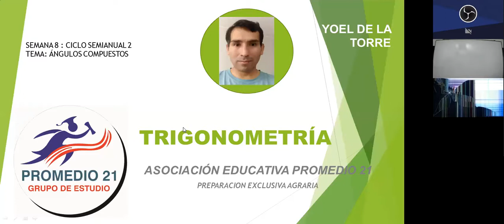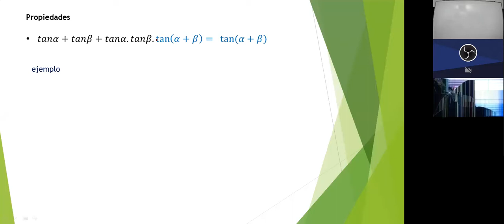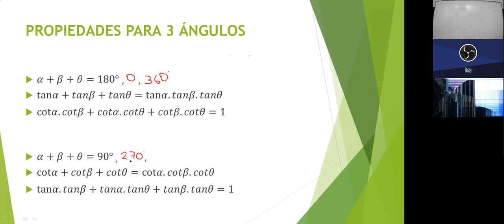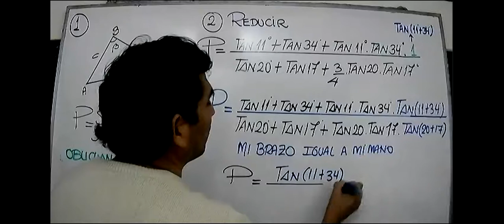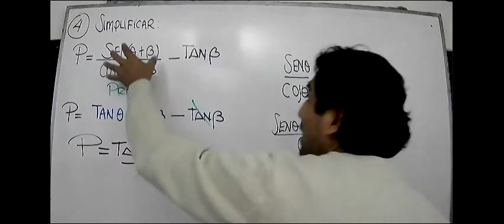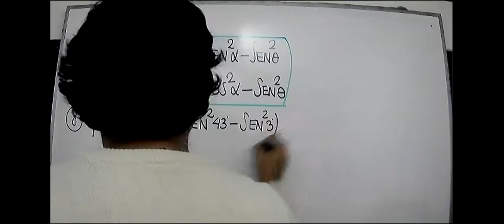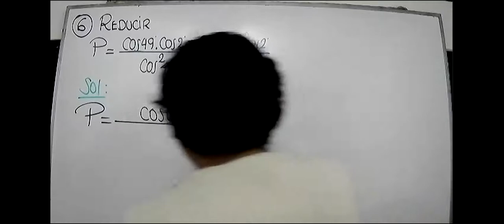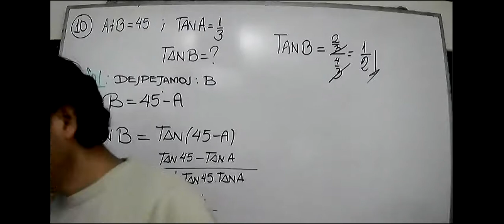CICLO SAR 2021 Trigonometría: Ángulos Opuestos Profesor: Joel de la Torre (27/04/21)